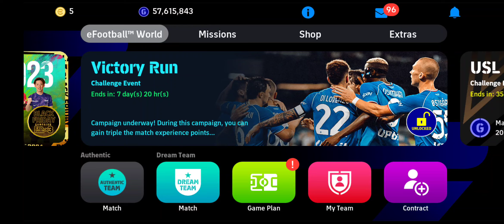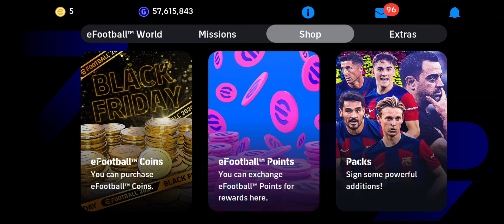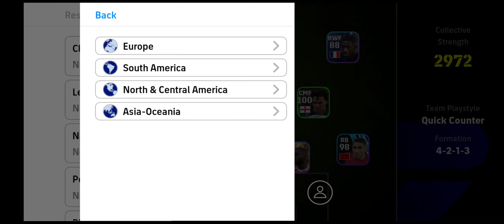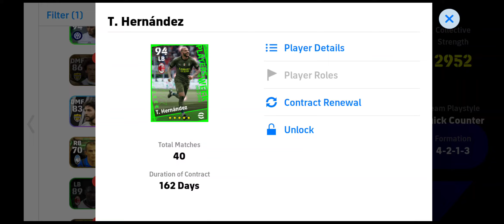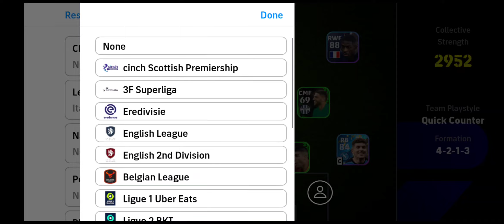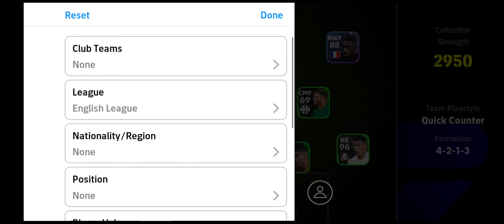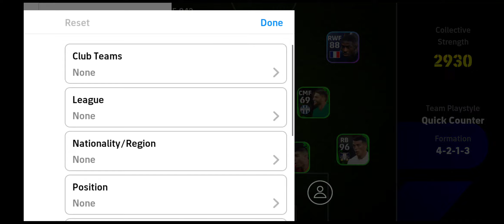CLAIM FREE 4,500 COINS🆓✅🙏😍❤️🪙🪙🪙🪙✨✨✨ GARNACHO "BICYCLE KICK" POTW ESOK!! AUTO THROWBACK ROONEY, CR🥵🥶😈